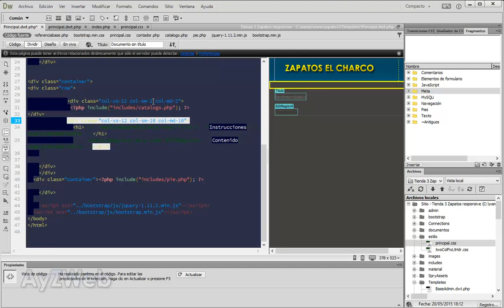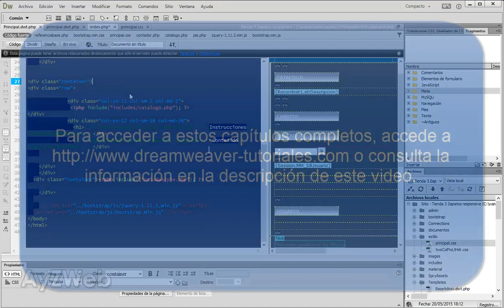Cap 97: Cómo hacer una Web responsive con acceso a datos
Capítulo 97:

Tercera Parte del tutorial. Transformar una Web a responsive. (Parte 3)

2 - Utilizar una plantilla gratuita o de pago, y adaptarla para poder trabajar cómodamente con ella, para generar páginas Web de una forma eficiente y rápida.
3 - Actualizar una Web para hacerla responsive. En este caso adaptamos la Web de la tienda online. Te servirá básicamente para cualquier tipo de Web.

Jorge Vila.